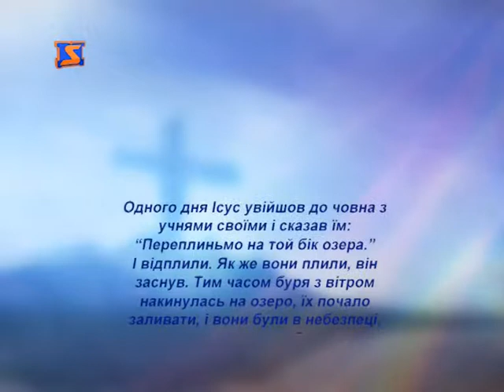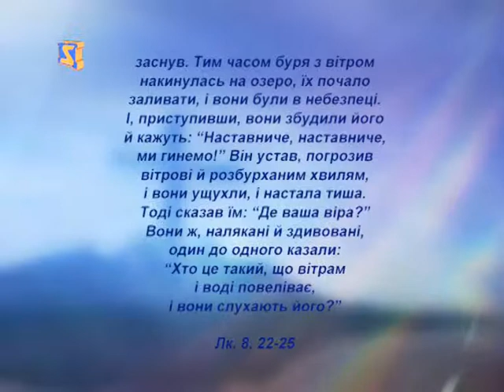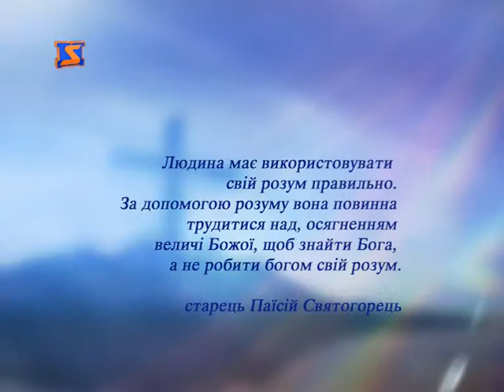Церковний календар — 29 жовтня 2014 року